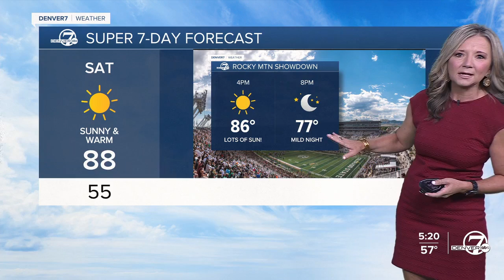Lisa Hidalgo 09/12/2024 ABC7